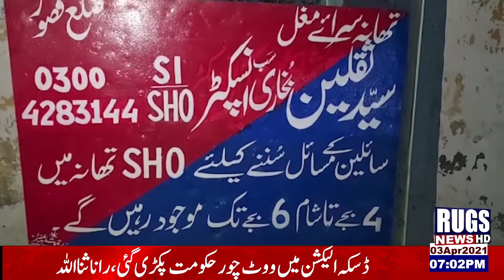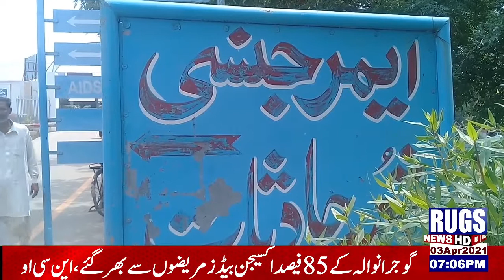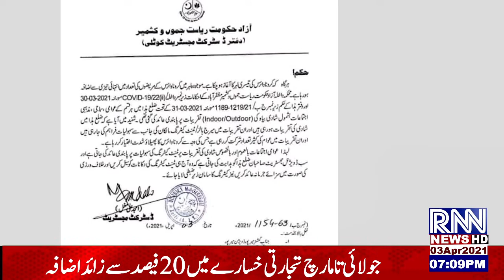update news 7:00pm 03april 2021 rugsnews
rugsnews update news 7:00pm 03april 2021